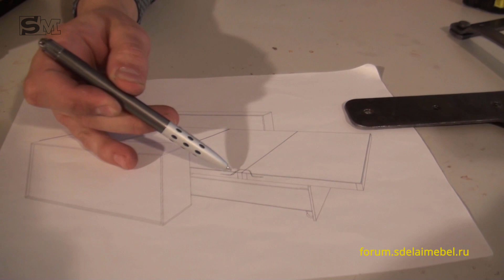#14 Диван своими руками: о механизме трансформации дивана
В данном видеоуроке вы получите общие сведения о механизме трансформации. Установку механизма мы покажем при окончательной сборке дивана.

Серия бесплатных видеоуроков об изготовлении дешевого дивана своими руками. Если вам нужна деталировка на этот диван, то её можно получить по ссылке

Себестоимость данного дивана всего 7500 рублей (140$) по состоянию на июнь 2015 года.

Посмотрев серию видеоуроков вы узнаете как сделать мягкую мебель своими руками на примере дивана "Аккордеон". В ближайшее время планируется выпуск новых видеоуроков по другим видам мягкой мебели.

Подписывайтесь на видео-канал "Мебель своими руками" и первыми увидите отчёты с мебельные выставок и фестивалей, из которых вы будете знать о всех новинках в мебельной индустрии, видеоуроки и мастер-классы по изготовлению и проектированию корпусной и мягкой мебели своими руками, лайфхаки и прочие полезности и наработки.